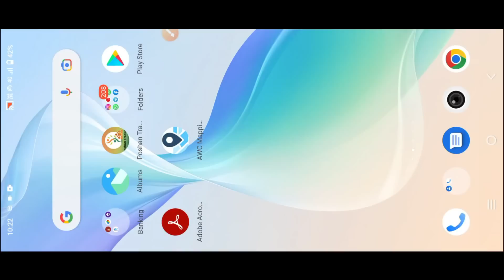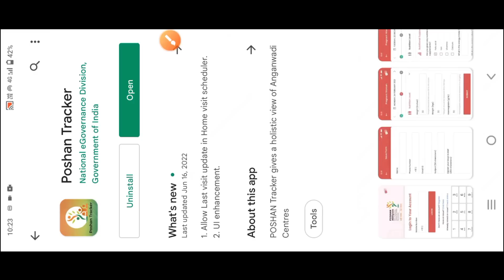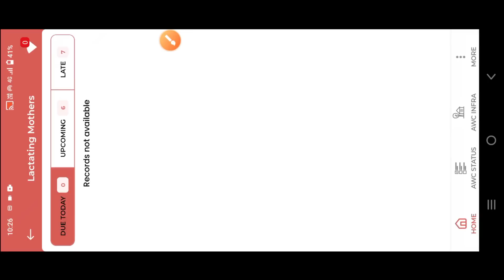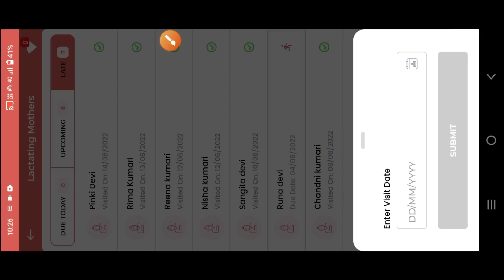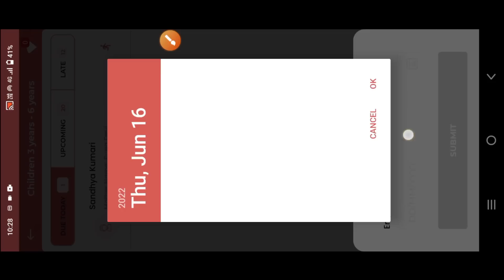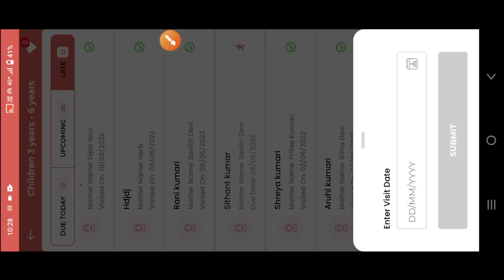Poshan Tracker 14.1 में छूटा या देर Home Visit करना हुआ आसान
@anganwadihelpline Poshan Tracker 14 1 में छूटा Home visit करना हुआ आसान